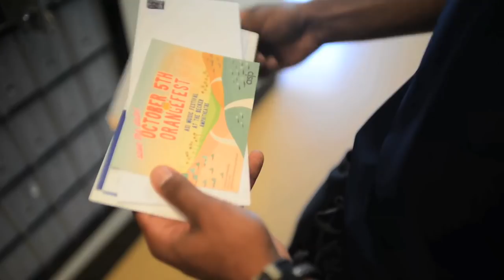Autograph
Emily writes to her favorite Cal State Fullerton soccer player, Jesse Escalante, looking for an autograph.